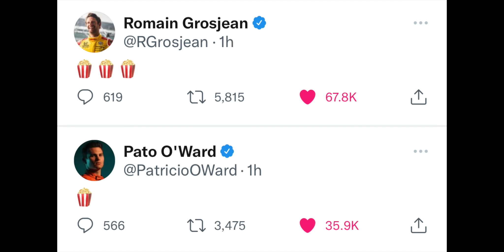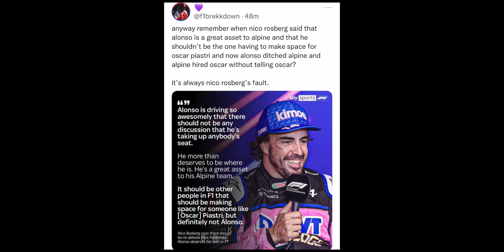oscar piastri alpine fiasco ft. fernando alonso the pot stirrer | f1 drama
alpine signed oscar piastri but forgot to tell oscar piastri. meanwhile, fernando alonso is chilling. silly season started with a bang. f1 is more drama than driving at this point lmfao